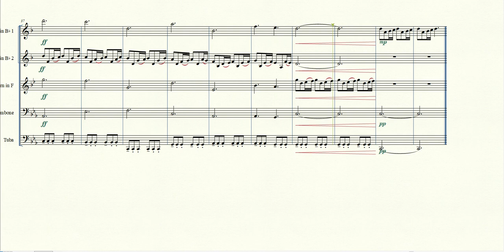Game of Thrones Theme Brass Quintet Sheet Music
Receive 6% cash back on your sheet music purchase by signing up for Rakuten today

Game of Thrones Theme, composed by Ramin Djawadi, arranged for brass quintet. Sorry this is way more quiet than usual.